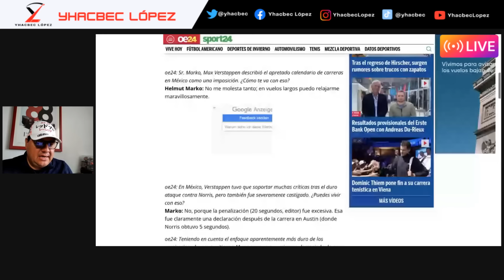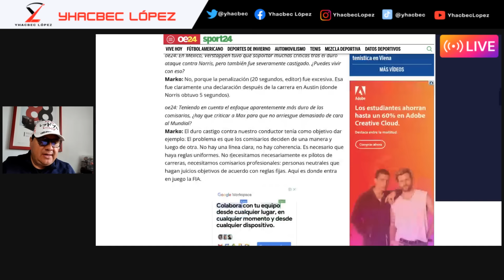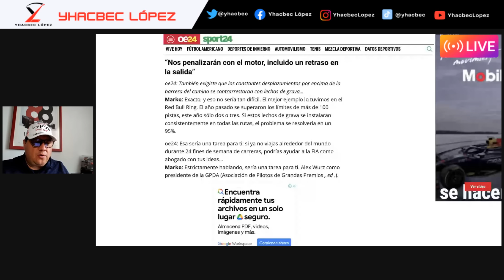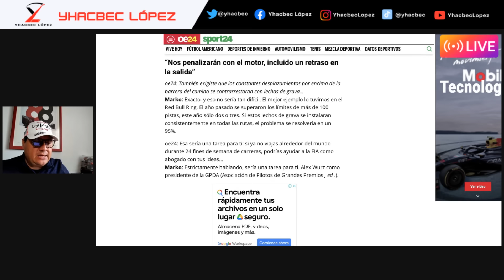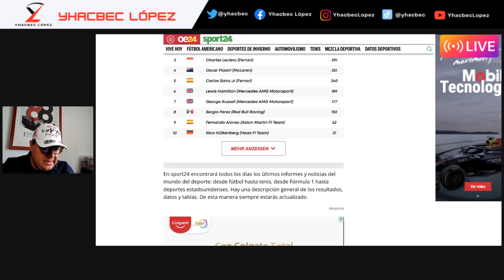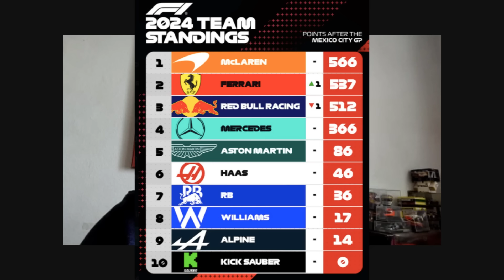HELMUT Marko DISPARA sin CONTROL💥